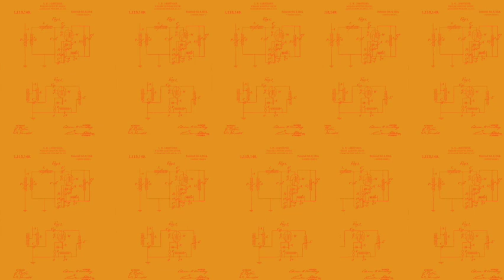ELECTION 2022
WPVM 103.7 presents an interview with Justice Samuel J. Ervin IV,
moderated by Justice Robert Orr, Retired.